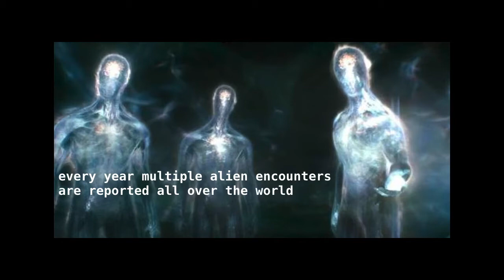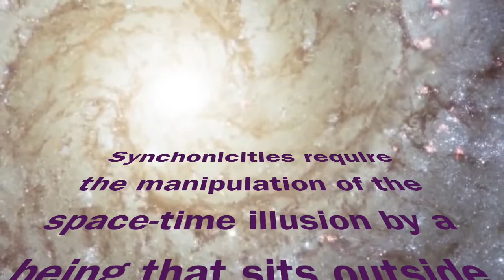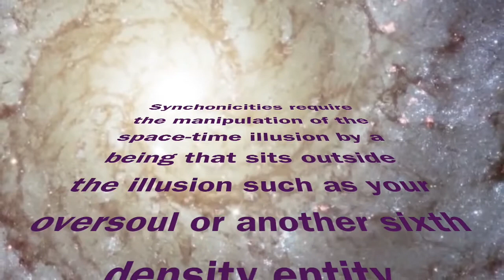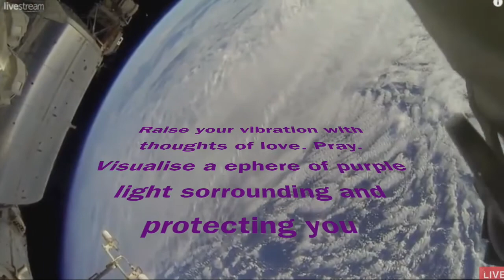ALIEN ENCOUNTERS - Do we really know who is contacting us? Orion? Conferedarion?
Do we really know who is contacting us? What is their nature and agenda?